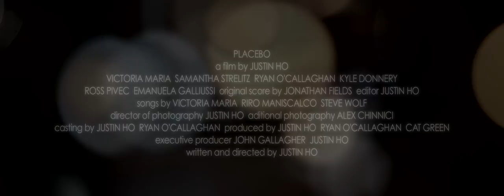Placebo Teaser Trailer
A Teaser Trailer for my thesis feature film Placebo.

Thank you everyone who worked on this film and helped support the kickstarter!